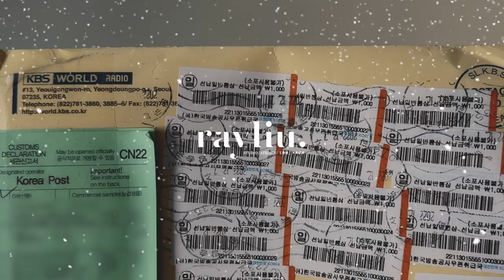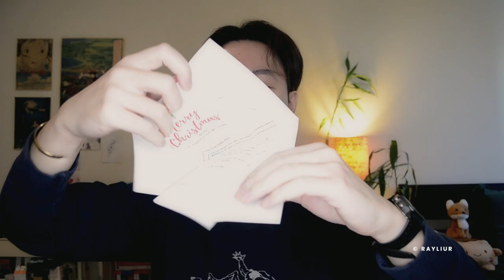GIFTS from KOREA | K-beauty, skincare, and a lot more! 😳💦🎁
☼☽ Hi, hello, 안녕!I truly meant to upload this video much sooner (at least before 2022 ended), but my other deadlines got the best of my scheduling. This is my second year of receiving a holiday care package from StyleKorean -- 감사합니다! One of the koreanskincareproducts in this gift was none other than Tina Tanaka Harris's often-mentioned Numbuzin No. 3 serum! I'll have another video on this serum soon, but in the meantime, I just wanted to thank StyleKorean for their endless support of this channel.

___chapters_______________________
0:00 Preface
1:46 Introduction
2:18 Gift from KBS World Radio - Lena Park (박정현)
4:33 Gifts from StyleKorean
16:45 A letter from StyleKorean
18:30 Closing remarks

Date of recording: 28 Dec 2022